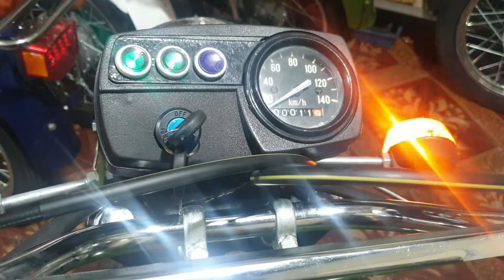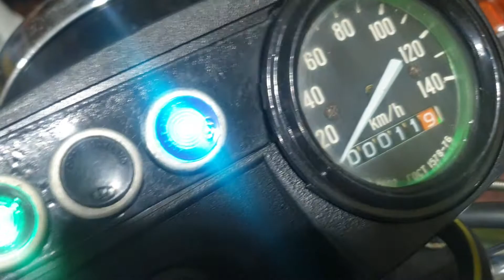loading 100,% minsk màu xanh lính.theo đơn đặt hàng của ae đến từ hải phòng.up video ae tham khảo